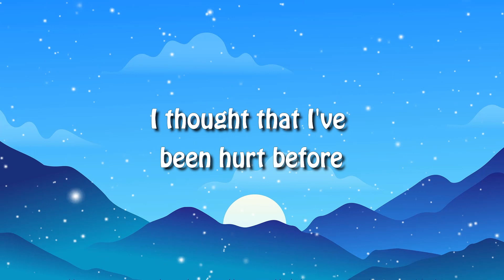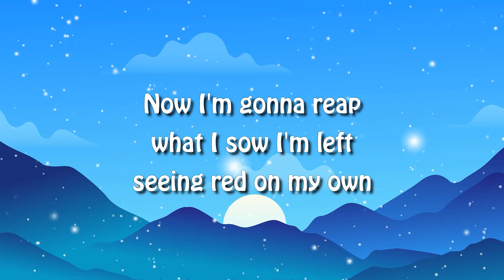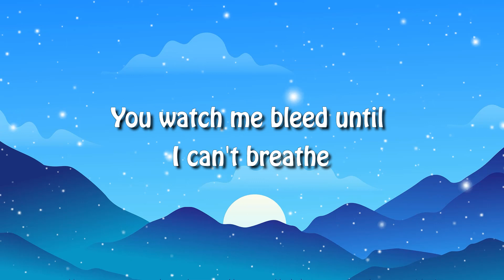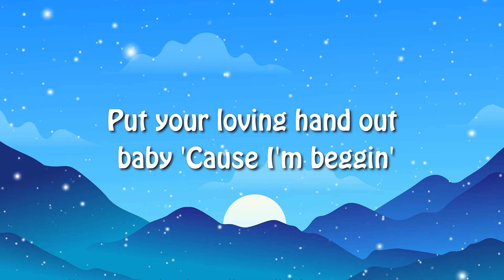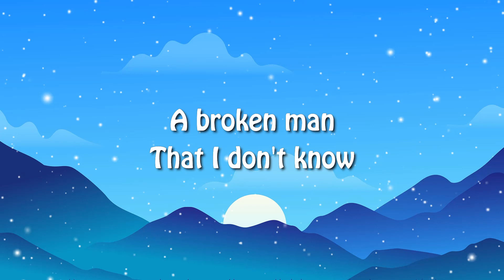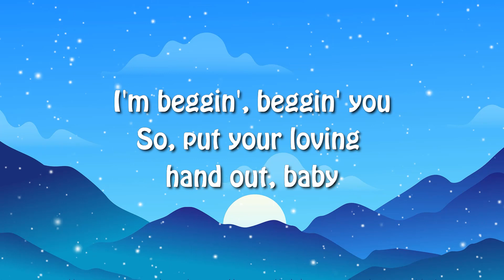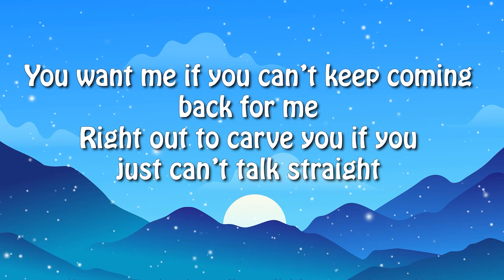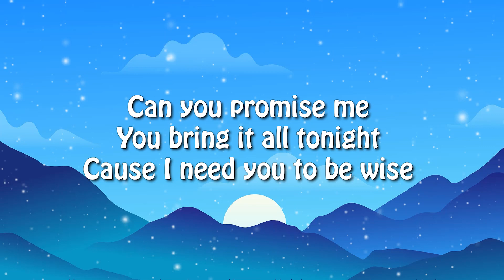Shawn Mendes - Stitches (Lyrics) Can't stop listening to this song, the vibes are just too good!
[Pre-Chorus]
Move on

[Pre-Chorus]
Move on